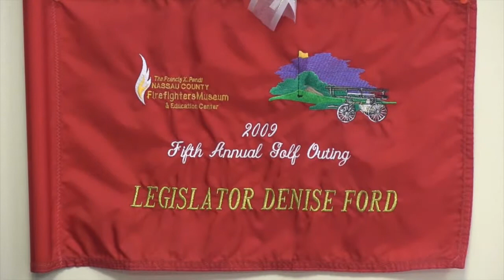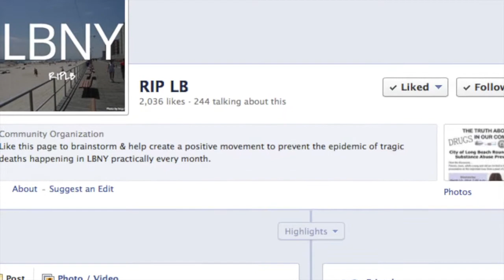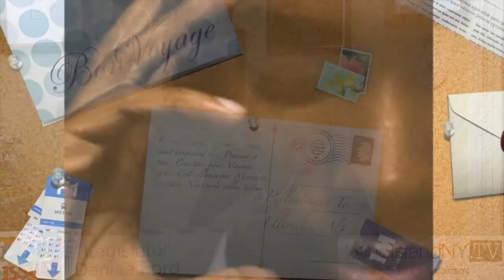Island Issues County Legislator Denise Ford Gets Tough on Drugs and Insurance Co's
Legislator Denise Ford talks about needed post-Sandy changes, especiallly the area of emergency response. She gets emotional when talking about holding our health insurance companies to higher standards, including longer rehabs for addicts and alcoholics. Leg. Ford tells a story of someone close to her who battled addiction and allegedly bought their drugs in Long Beach. Says Legislator Ford: "aren't these children worth the fight?"
On Island Issues on LongIslandNY.tv,